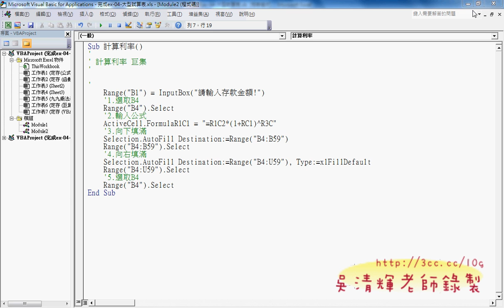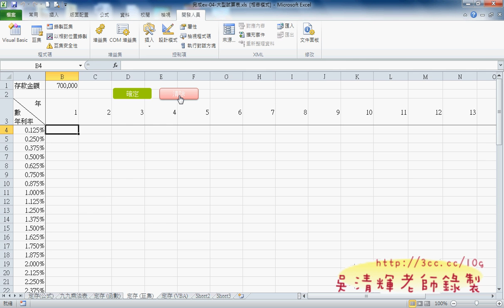56_大型試算表(巨集修改).avi